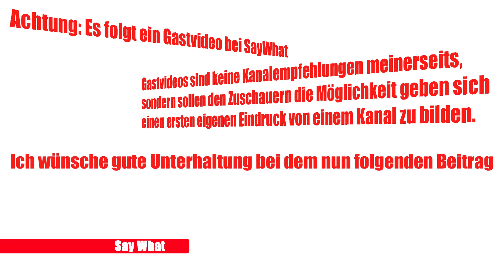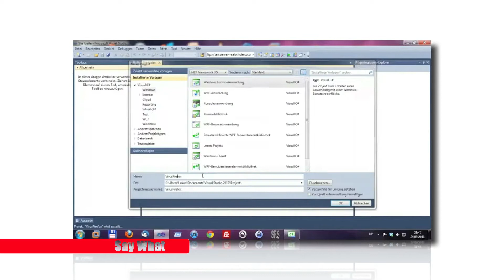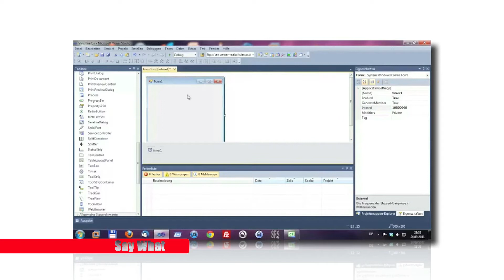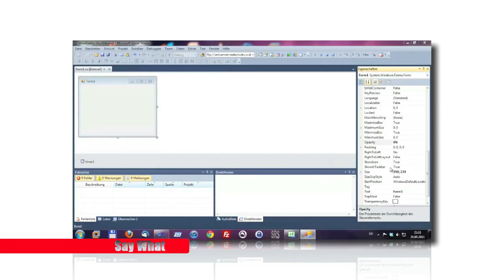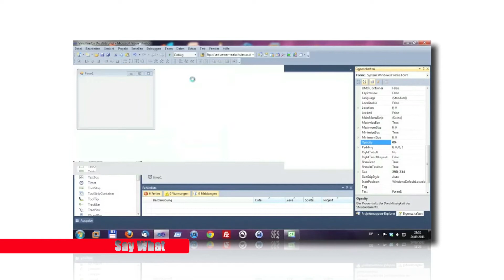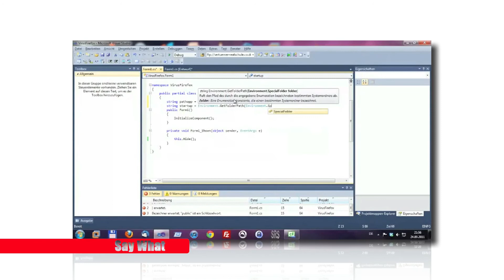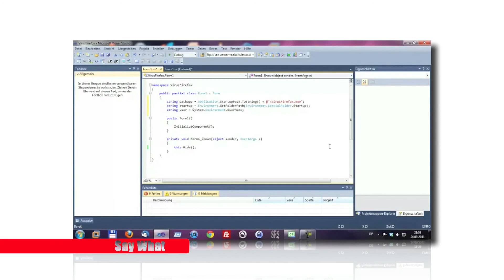Gastvideo: ManMsTutorial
In diesem Video zeigt ManMsTutorial, wie ein Virus für Firefox funktioniert.